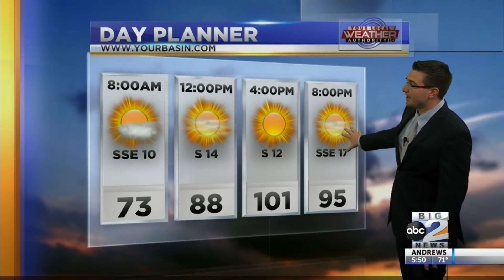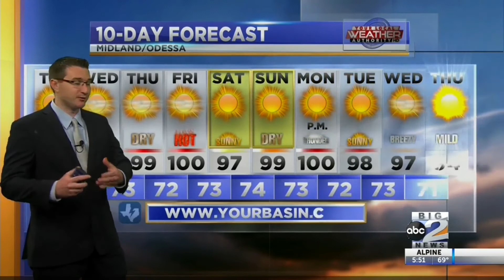Hot and Dry Conditions - 8/4/20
Our weather will continue to be hot, but also dry too which will limit the thunderstorm chances.  High temperatures will easily rise into the triple digits today.  Meteorologist Derek Sibley has the details in today's forecast!